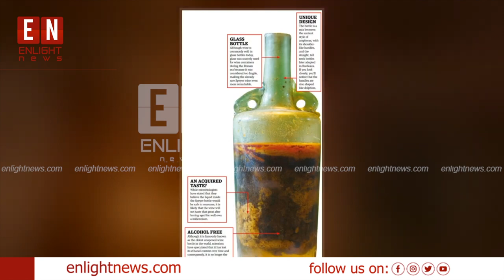നൂറ്റാണ്ടുകളായി ഈ കുപ്പി തുറക്കാതത് എന്ത്കൊണ്ട് ? WORLDS OLDEST WINE BOTTLE | SPEYER WINE BOTTLE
|| ANTI-PIRACY WARNING ||

This content is Copyrighted to Neestream. Legal action will be taken against those who violate the copyright of the same